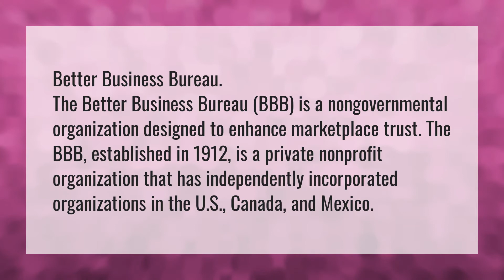What does BBB stand for?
Flight23white • What does BBB stand for?